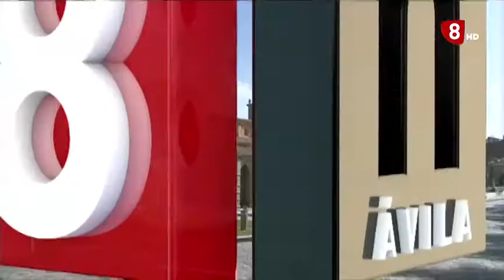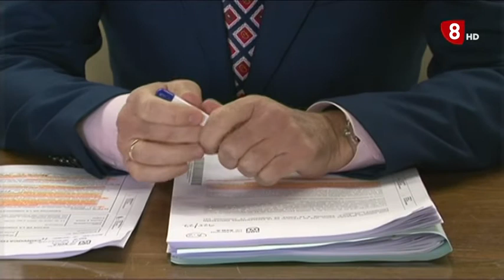INFORMATIVO LUNES EDICIÓN NOCHE 12-04-2022